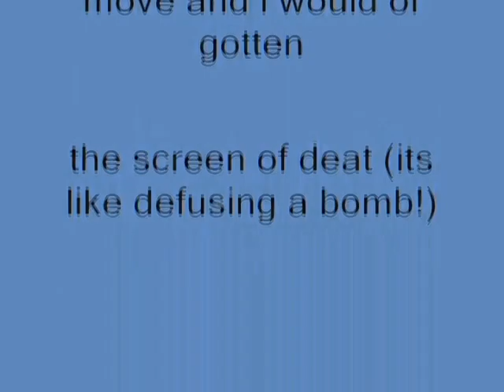Windows XP Installation Music In ILMV's G Major 13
Made ‎Thursday, ‎August ‎1, ‎2019, 11:15:36 pm to ‏‎‏‎11:19:51 pm

How To Make I Love Making Videos' (Klasky Csupo AUTTP's) G-Major 13:

VideoFX

1st: HSL Adjust - Invert Color

2nd: Invert - (Default) or 100% Inversion

3rd: Gradient Map  - G-Major 4 (Customized)

0;     0,     0,     0,     0
1;     0,     0,     0,     0
2;     0,     0,     0, 255

AudioFX